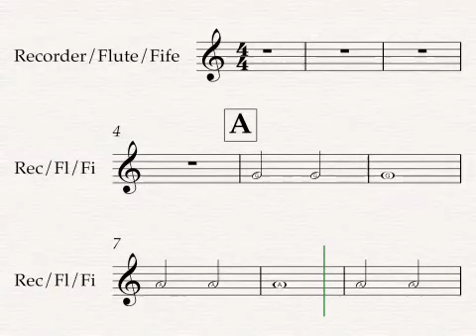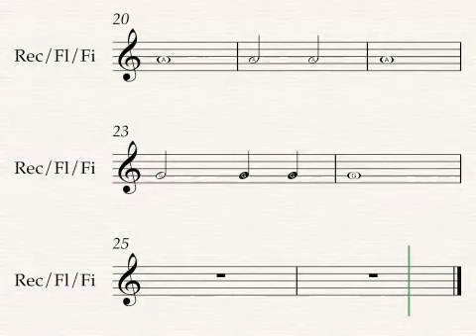Best Start Music Lessons Book 1 Lesson 5: "Who's the Boss?" song for beginner recorder flute or fife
Song for beginner recorder, flute or fife.
Uses notes G and A.
Play along with the multi instrumental backing track.
Best Start Music Lessons Book 1.